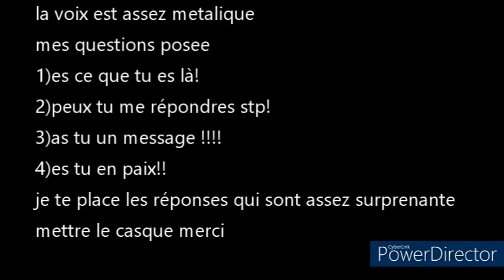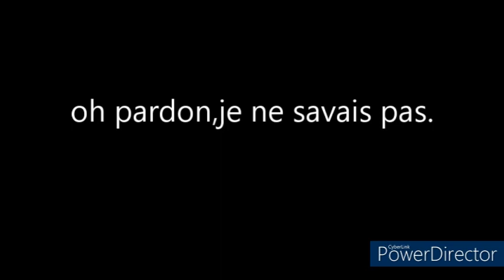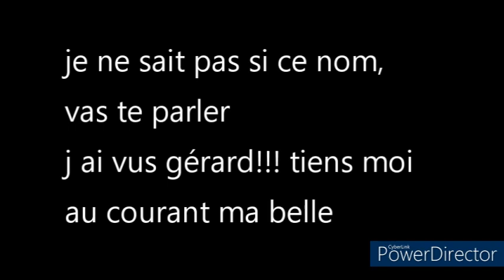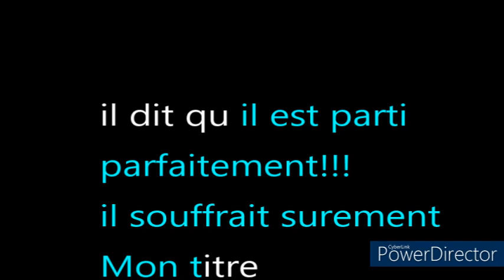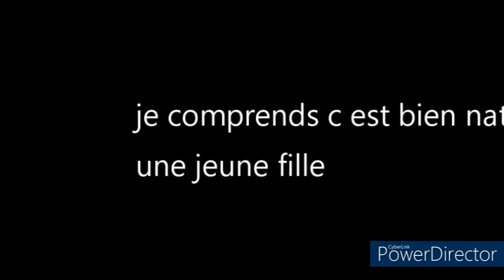tci pve pour evelyne contacts a la demande..★..merci💜